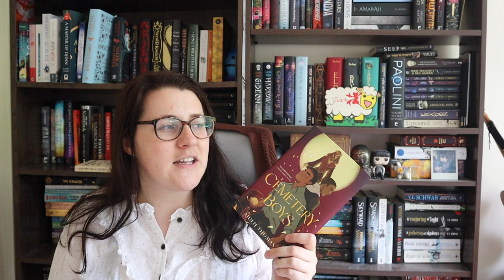A Fantastic Reading Week | Weekly Reading Vlog #25 [CC]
Join me as I fall head first into the third week of my 'book a day in June' reading challenge and enjoy some really solid YA fantasy, some paranormal romance and some just plan good books.

Books read:
Cemetary Boys, Aiden Thomas,
Bound in Silver, Josie Jaffrey,
Half A Soul, Olivia Atwater,
Redemption in Indigo, Karen Lord,
A Wizard's Guide to Defensive Baking, T Kingfisher,
Little Thieves, Margaret Owen,